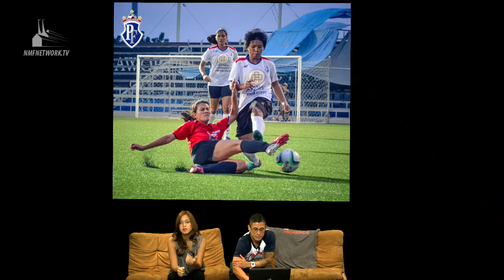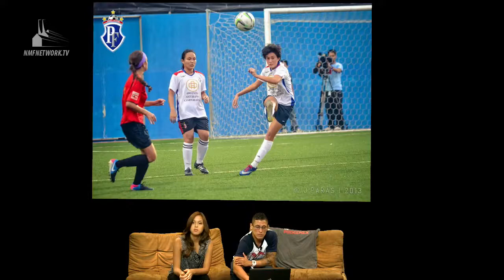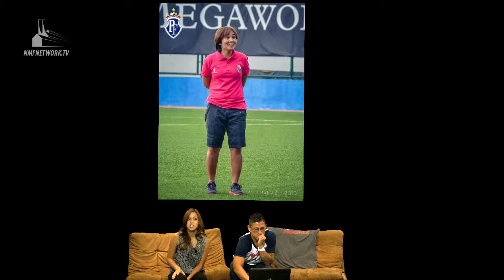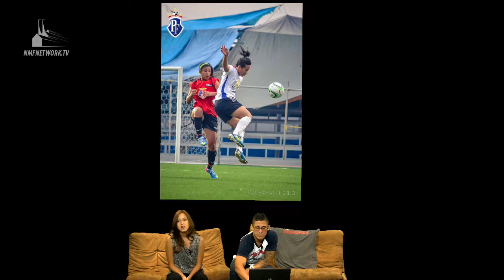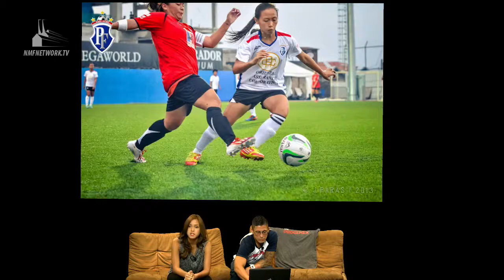Fever Pitch - PHL Malditas vs. Pinay Futbol All Stars Match Recap with Coach Ernie Nierras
Women's football is on the spotlight as Jonah and Amanda sit down to recap the first PHL Malditas v. Pinay Futbol All Stars match held on September 1, 2013  at the Emperador Stadium. They also do their first field shoot as they cover the match at the venue, and show highlights from the game. Coach Ernie Nierras of the Malditas join them via phone patch to give more details on the Malditas' journey to the AFF Women's Cup. All these and more on this episode of Fever Pitch.

Follow Jonah Romero on Twitter: @jonahromero9

Follow Amanda Fernandez on Twitter: @AFernandez10